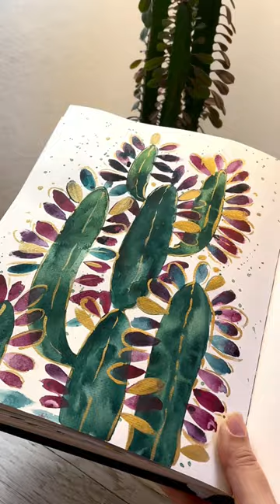Paint with me 🎨 Sketchbook painting ideas in watercolors